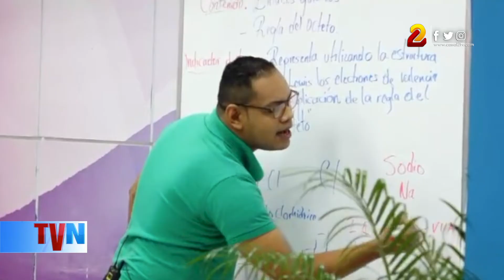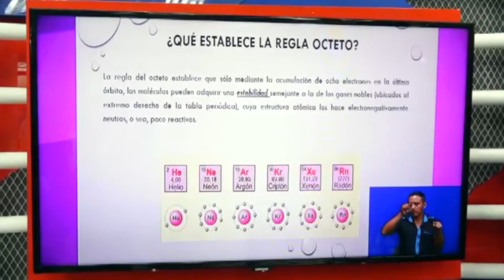Teleclases son calificadas de exitosas por las autoridades educativas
Un poco más de 800 programas educativos de las Teleclases se han producido en nuestro país desde que se implementó este sistema de reforzamiento escolar.